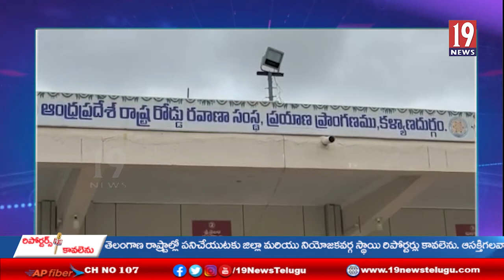కళ్యాణదుర్గంలో వామపక్ష నేతలు ఆధ్వర్యంలో భారత్ బంద్ - అనంతపురం జిల్లా